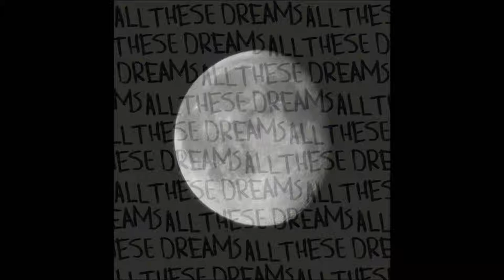Canoe- Shake How You Feel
Shake How You Feel is the first track on the new full-length album, "All These Dreams" by Canoe! SHARE THESE VIDEOS AND GET THEM LOTSA VIEWS!